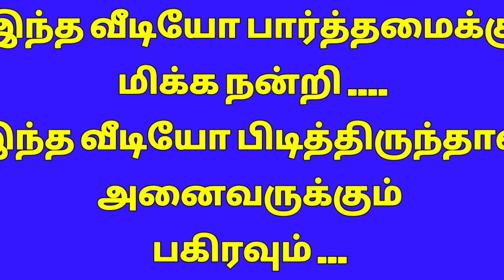Kolam l Koalm designs l Margali kolam l kutty kolam l daily rangoli l easy rangoli designs